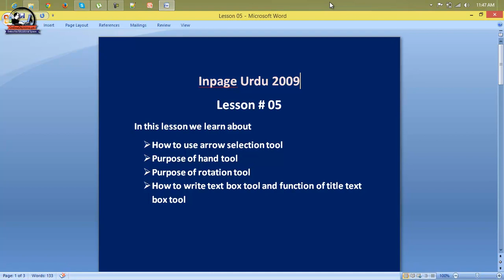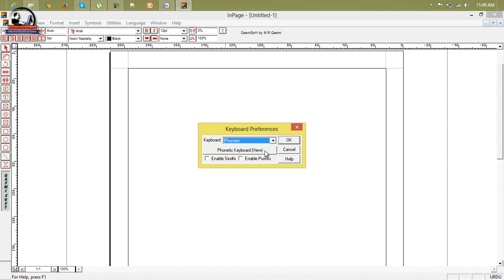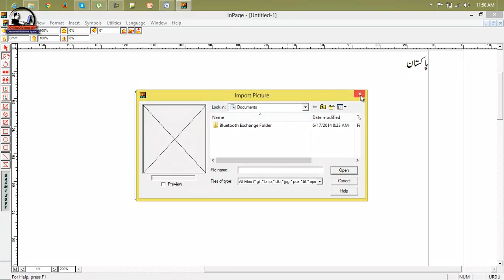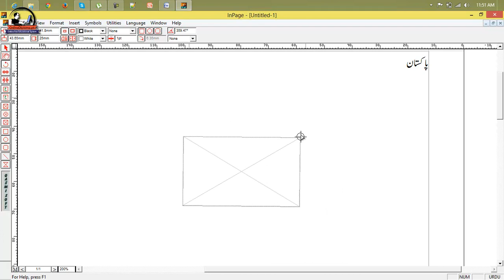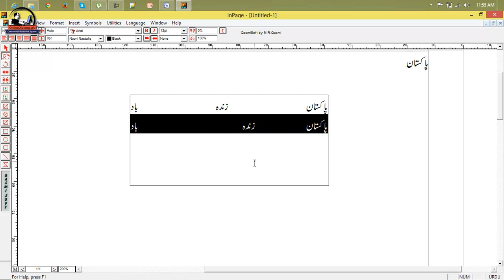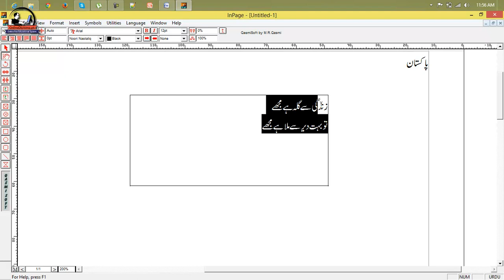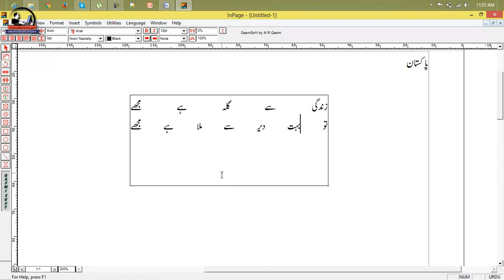Learn the basics of touch typing with Key Blaze lesson 05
InPage Urdu Typing Complete Course in Urdu Language !